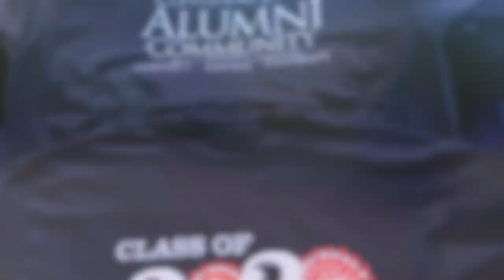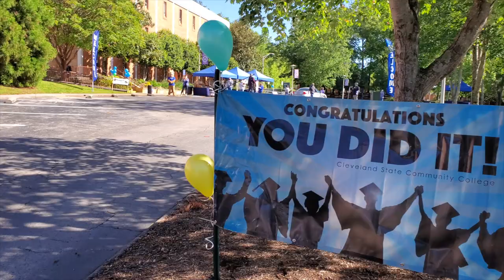From The Office Of The President - Grad Party Drive Thru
Nearly 200 graduates took part in the Cleveland State Grad Party Drive Thru Saturday, May 9. Caps and gowns were handed out to grads in preparation for the Spring & Summer 2020 Graduation to be held July 31, 2020. Also, a specially designed Class of 2020 t-shirt was given out to CSCC soon-to-be grads.
Enjoy the decorated cars and Freddy Cougar as he leads the way in this week's, "From The President's Office!"
Be